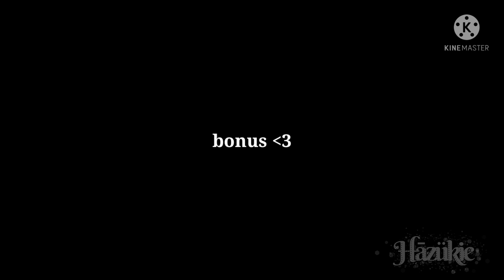🍀Drarry🍀:) ⭐Merci à ma sista pour les disquettes⭐